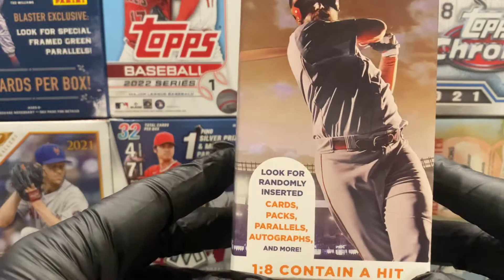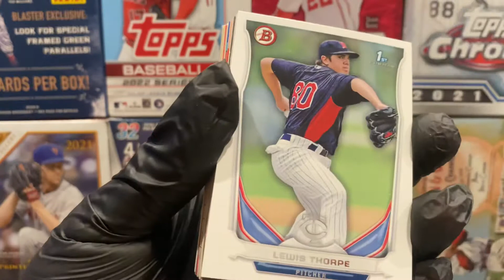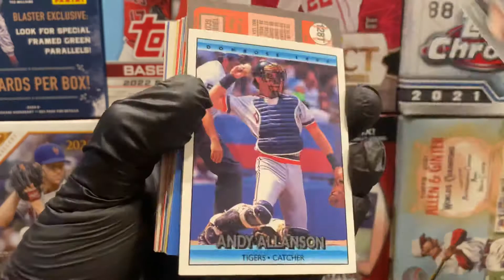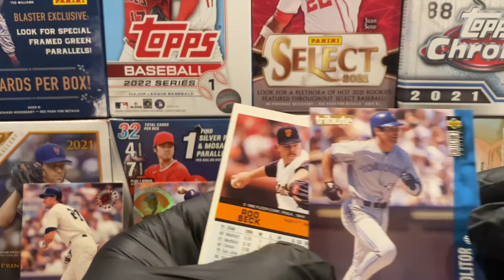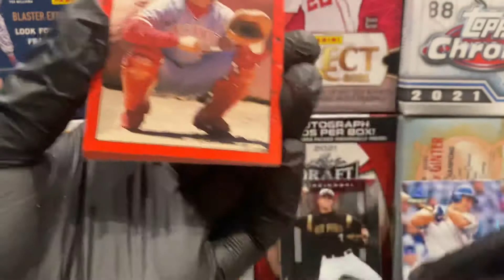Walgreens baseball cards MYSTERY BOX Review